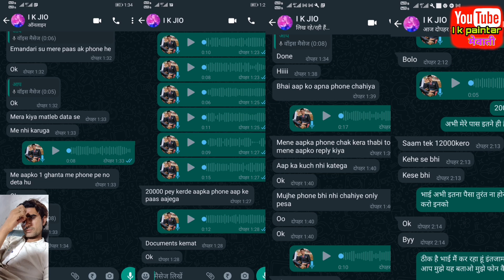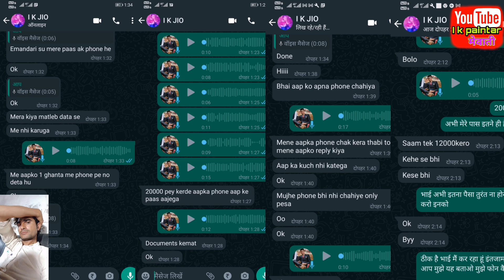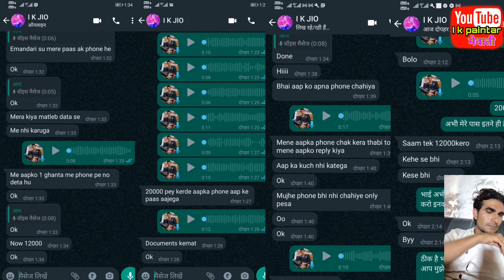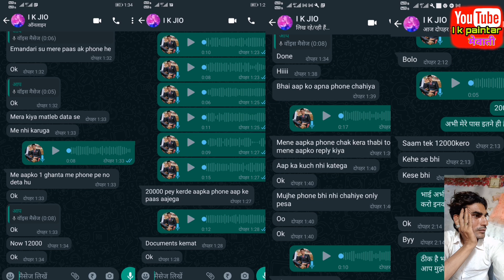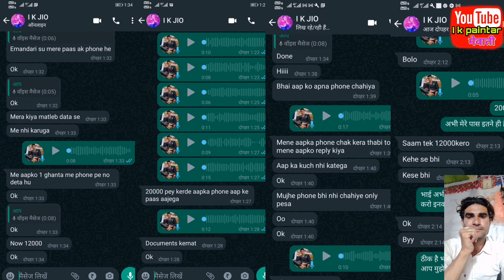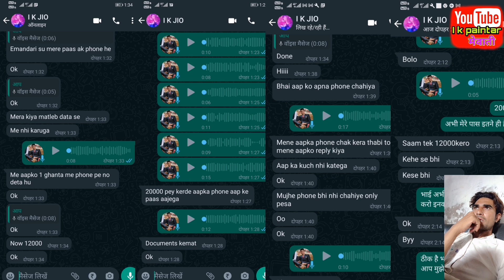मोबाइल चोर ₹5000 मांग रहा है आज उसकी कॉल आई मेरे पास वीडियो डाल रहा हूं पूरा सुने i k paintar mewati